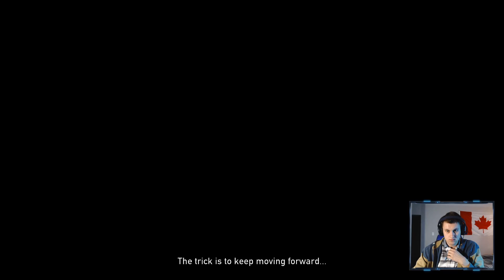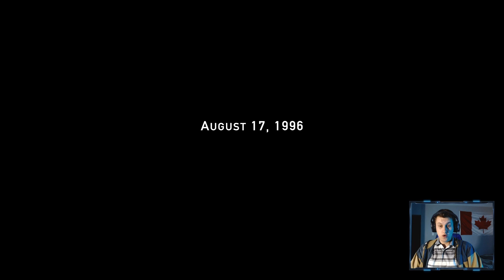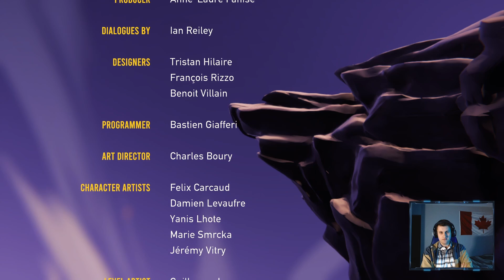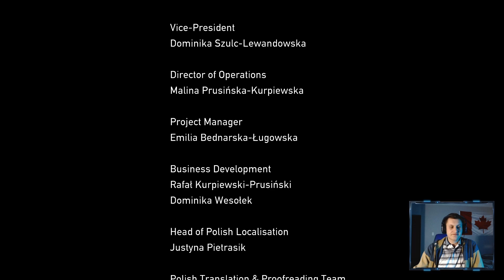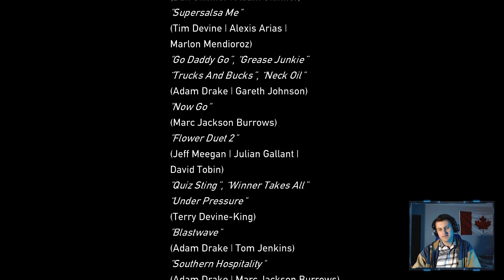I am So Sorry Zoe! -Road 96-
(The Final Journey Part 3) Road 96 takes a player on a journey through Petria; a country put under stress. Events create tension and many teens seek the safety past the border. Playing as a teen will you make it out of Petria alive? Or will you get caught and brought to the pits. Or maybe you might end up dead on the road.

Sadly this is the final episode I will be doing of Road 96. Who knows, maybe I will return after a few years have past and do a 6 hr stream for nostalgia's sake. This is a sad farewell as this game has become one of my favorites. The way it is able to hit ya with the feels right after a terrifying encounter with Jarod is remarkable. So farewell Road 96, until the time comes when I shall play you again.

Or even get yourself a copy of my novel Kyber Path! Available in ebook and paperback!